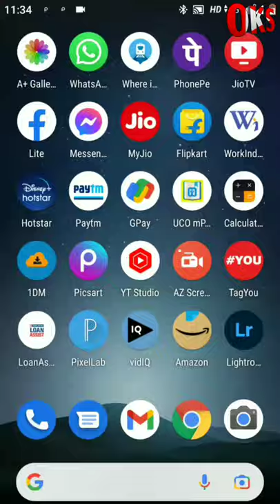PicsArt Teddy Bear Photo Editing Trick 🔥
PicsArt Teddy Bear Photo Editing Trick 🔥 || Teddy Bear Editing
status Full Hindi Lyrics Video status whatsapp status love  reels hd 4k status new status
4k status full screen
4k status full screen hindi
4k status video
4k status full screen english
4k status attitude
4k status app
4k status alone
4k status alight motion
hd 4k status
4k status effect
4k english whatsapp status
4k status full screen hindi song
4k status hindi song
4k status hd
4k status hd full screen
4k status hollywood
4k status how to make
4k status instagram
4k status landscape
4k status love hindi
4k status love story
4k status latest
4k status making app
4k status new hindi
4k status naat
hd 4k status punjabi
4k quality whatsapp status
full hd status 4k high quality
4k quality status
4k quality video status
4k quran status
4k status romantic
4k status remix
4k status rotate
4k status sad
4k status status
4k status screen
4k status trending
4k status ultra hd
4k ultra hd status video
whatsapp status 4k ultra hd
4k ultra status
ultra hd 4k status full screen
4k ultra hd status hindi
4k status video hindi
4k status video hindi song
4k status video kaise banaye
4k status video editing
4k status whatsapp
4k status without watermark
4k status wala
4k status whatsapp hindi
miss you status 4k
4k status zone
4k 120fps whatsapp status
4k 15 sec status
4k full hd status 1920x1080
4k full screen status 2020
4k 60fps whatsapp status
4k 60fps status
4k 60fps whatsapp status full screen
4k 60fps whatsapp status hindi
love status
new love status song
new love status full screen
new love status hindi
new love status song 2021

✓ IMPORTANT NOTICE =

These All Things Are Copyrighted. All Right tow above Music Label & No Copyrights ​ _______________________________

👉ᴄᴏᴘʏʀɪɢʜᴛ ᴅɪꜱᴄʟᴀɪᴍᴇʀ ᴜɴᴅᴇʀ ꜱᴇᴄᴛɪᴏɴ 107 ᴏꜰ ᴛʜᴇ ᴄᴏᴘʏʀɪɢʜᴛ ᴀᴄᴛ 1976, ᴀʟʟᴏᴡᴀɴᴄᴇ ɪꜱ ᴍᴀᴅᴇ ꜰᴏʀ "ꜰᴀɪʀ ᴜꜱᴇ" ꜰᴏʀ ᴘᴜʀᴘᴏꜱᴇꜱ ꜱᴜᴄʜ ᴀꜱ ᴄʀɪᴛɪᴄɪꜱᴍ, ᴄᴏᴍᴍᴇɴᴛ, ɴᴇᴡꜱ ʀᴇᴘᴏʀᴛɪɴɢ, ᴛᴇᴀᴄʜɪɴɢ, ꜱᴄʜᴏʟᴀʀꜱʜɪᴘ, ᴀɴᴅ ʀᴇꜱᴇᴀʀᴄʜ. ꜰᴀɪʀ ᴜꜱᴇ ɪꜱ ᴀ ᴜꜱᴇ ᴘᴇʀᴍɪᴛᴛᴇ ᴅɪꜱᴄʟᴀɪᴍᴇʀ: ɪꜰ ᴀɴʏ ᴄᴏɴᴛᴇɴᴛ ᴏᴡɴᴇʀ ʜᴀꜱ ꜱᴏᴍᴇ ɪꜱꜱᴜᴇꜱ ᴡɪᴛʜ ᴍʏ ᴠɪᴅᴇᴏꜱ💞ᴘʟᴇᴀꜱᴇ ᴅɪʀᴇᴄᴛ ᴍᴇꜱꜱᴀɢᴇ ᴍᴇ ᴏɴ ɪɴꜱᴛᴀɢʀᴀᴍ ᴏʀ ᴀɴʏ ᴏᴛʜᴇʀ ꜱᴏᴄɪᴀʟ ᴍᴇᴅɪᴀ ᴀɴᴅ ɪ ᴡɪʟʟ ʀᴇᴍᴏᴠᴇ ᴍʏ ᴠɪᴅᴇᴏ. 🙄ʙᴜᴛ ᴘʟᴇᴀꜱᴇ ᴅᴏɴ'ᴛ ᴄᴏᴘʏʀɪɢʜᴛ ᴄʟᴀɪᴍ/ꜱᴛʀɪᴋᴇ ᴏᴜʀ ᴠɪᴅᴇᴏ🙏 ʙᴇᴄᴀᴜꜱᴇ ᴛʜᴇʀᴇ ɪꜱ ʟᴏᴛꜱ ᴏꜰ ʜᴀʀᴅᴡᴏʀᴋ🤙ᴛᴏ ᴄʀᴇᴀᴛᴇ ᴀ ᴏɴᴇ ᴠɪᴅᴇᴏ, ɪ ᴛʜɪɴᴋ ʏᴏᴜ ᴜɴᴅᴇʀꜱᴛᴀɴᴅ ɪᴛ ʙᴇᴛᴛᴇʀ, ❤️❤️🌹🎶🎶